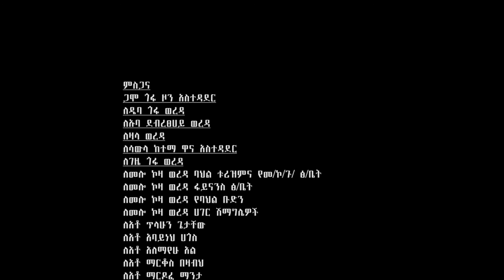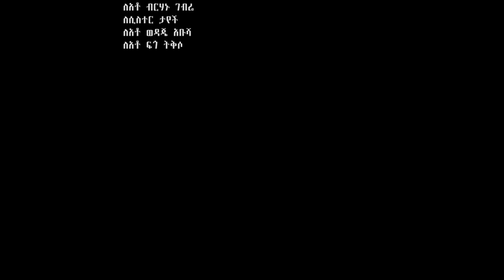New Gofa Sawla music 2015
ujulu gofa ft wondiye abebe